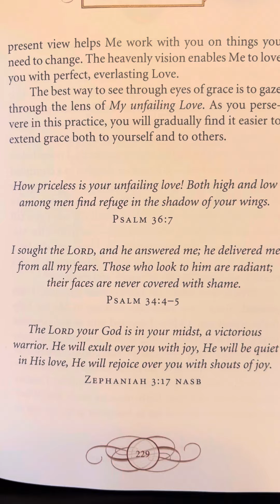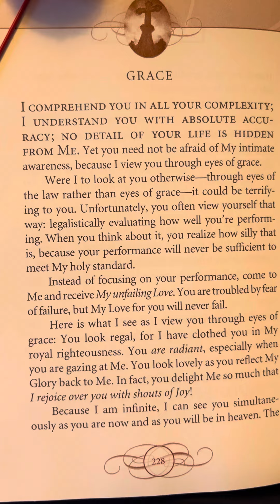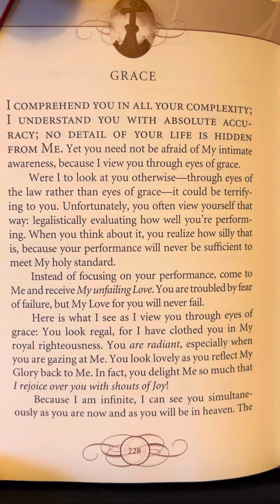Grace - Jesus Lives